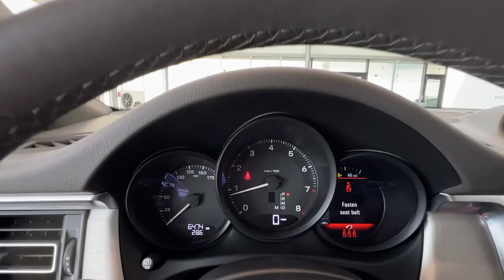2023 Porsche Macan Springfield, Branson, Republic, Ozark, Nixa, MO P243931H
Volcano Grey Metallic Used 2023 Porsche Macan   available in Springfield, Missouri at Napleton AutoWerks Springfield. Servicing the Branson, Republic, Ozark, Nixa, MO area.

Porsche Approved Certified  ONLY 6 315 Miles! Macan trim. PRICE DROP FROM $74 020  EPA 25 MPG Hwy/19 MPG City! Nav System  Heated Leather Seats  Power Liftgate  All Wheel Drive  Hitch  MODEL DESIGNATION ON SIDE BLADES IN S... Rear Air br /br /KEY FEATURES INCLUDEbr /Leather Seats  Navigation  All Wheel Drive  Power Liftgate  Rear Air Porsche Macan with Volcano Grey Metallic exterior and Agate Grey interior features a 4 Cylinder Engine with 261 HP at 5000 RPM*. br /br /OPTION PACKAGESbr /WHEELS: 21  EXCLUSIVE DESIGN SPORT IN PLATINUM SILVER: Tires: 265/40R21 Front & 295/35R21 Rear  SPORT TAILPIPES IN BLACK  CLEAR LED TAILLIGHTS  LANE KEEP ASSIST (LKA)  VOLCANO GREY METALLIC  SIDE BLADES IN EXTERIOR COLOR  TRAILER HITCH W/O TOW BALL  LED HEADLIGHTS W/DYNAMIC LIGHT SYSTEM PLUS  MODEL DESIGNATION ON SIDE BLADES IN SILVER  PORSCHE CREST ON FRONT HEADRESTS  HEATED STEERING WHEEL  SMARTPHONE COMPARTMENT: wireless charging  WINDOW TRIM IN HIGH GLOSS BLACK. br /br /A GREAT VALUEbr /Was $74 020. br /br /SHOP WITH CONFIDENCEbr /AutoCheck One Owner Vehicles must pass an extensive 111-point checklist and inspection  2 Year/Unlimited Mile Warranty from the date of sale  or when New vehicle warranty has expired  Balance of original 4-year/50 000-mile new car warranty  $0 Deductible for warranty repairs  transferable to subsequent owners  All work done by Porsche-trained technicians  only genuine Porsche parts are used in reconditioning  24/7 Roadside Assistance is included during the Certified Warranty period  Trip-Interruption Services br /br /VISIT US TODAYbr /Welcome to Napleton Autowerks/Missouri  located in Springfield  MO  your number one source for quality used vehicles. With our impressive inventory of cars  trucks  and SUV s  we re sure to meet your needs and budget. Our team is made up of automotive professionals you can trust and we guarantee a hassle-free  satisfying car buying experience. We look forward to serving you in the near future! br /br /Pricing analysis performed on 8/13/2023. Horsepower calculations based on trim engine configuration. Fuel economy calculations based on original manufacturer data for trim engine configuration. Please confirm the accuracy of the included equipment by calling us prior to purchase. br /
0P6,1D6,2H,2ZH,3J7,55Y,6H1,6I1,8IU,8SI,9ZC,AMV,QJ4